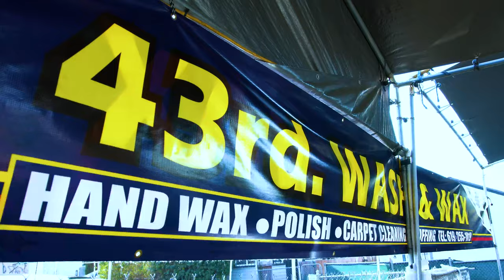OSO OCEAN - SCOREBOARD (Official Music Video )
OSO OCEAN - SCOREBOARD

Shot By : TheKitchen 4k

MADNESS MOB